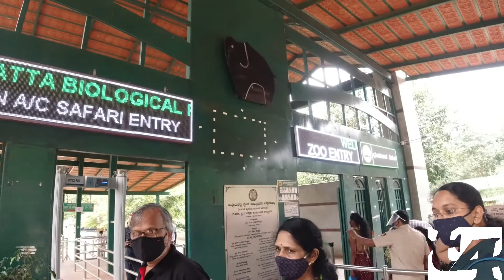Bannerghatta National Park Jungle Safari by Jeep Part 1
This video is all about my trip to Bannerghatta National Park which is located in Bangalore. I went on an adventurous Jungle Safari by jeep in which I saw some of the wild animals like bear, elephant, lion, Royal Bengal tiger and white tiger.
Details About Bannerghatta National Park :
1. Location: Bannerghatta Rd, Bannerghatta, Bengaluru, Karnataka 560083
2. 30 KM from Bangalore City
3. Timings: Zoo - 9:00 AM - 5:00 PM / Jungle Safari - 10:00 AM - 4:30 PM (Closed On Tuesday)
4. Ideal Time: 3 - 5 Hrs
5. Jeep 6 Seater Safari Non AC (safari + zoo + Butterfly Park + Camera) - 3500.00 INR
6. Best time to Visit: Morning 9 -10 AM
7. Best month to Visit: Sep - Feb
8. Parking for Car/Jeep/SUV INR 50.00